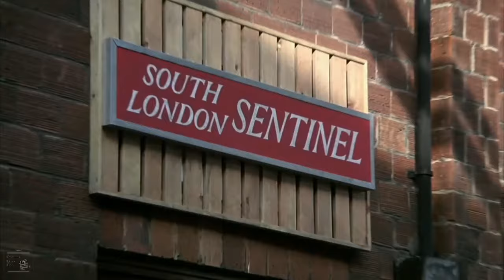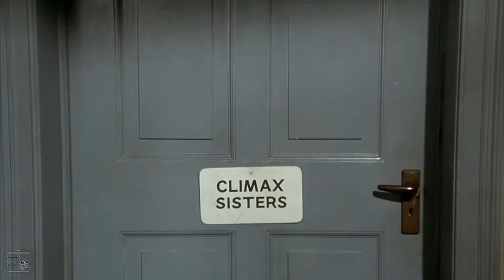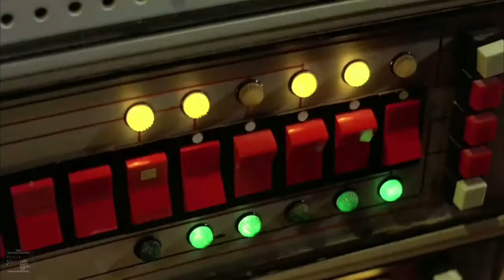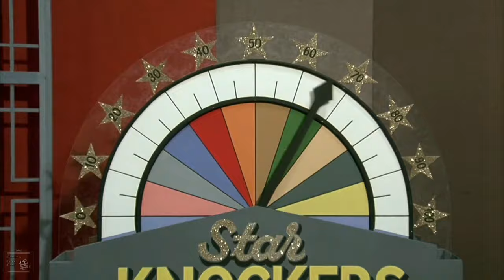Confessions Of A Pop Star , the worst British film of 1975?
I've done it again and put myself through another '70s British Sex Comedy. This time it's the one instalment of the Confessions Of.. series that I could easily find to watch.

Is it as bad as the Adventures series?